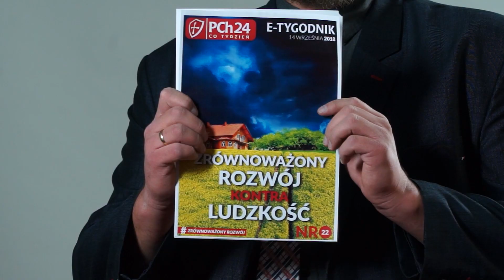„Zrównoważony rozwój kontra ludzkość”. Nowy numer „PCh24 Co Tydzień”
Pomysł zachowania równowagi między interesami społeczeństwa, ochroną środowiska naturalnego i racjami ekonomicznymi brzmi sensownie. Każdy z nas chce z jednej strony korzystać z dobrodziejstw technologii i bogacić się, a z drugiej – oddychać czystym powietrzem i pić źródlaną wodę.

Gdy jednak wczytać się z wielostronicowe dokumenty międzynarodowych organizacji może okazać się, że piękne słowa często kryją w sobie porażające przesłanie – pisze w 22. numerze „PCh24 Co Tydzień” redaktor wydania Michał Wałach.